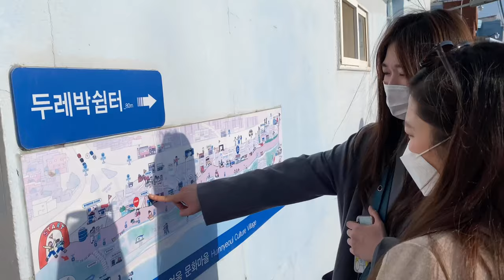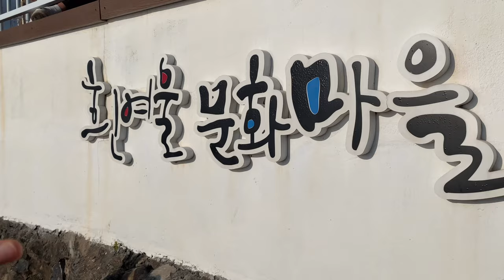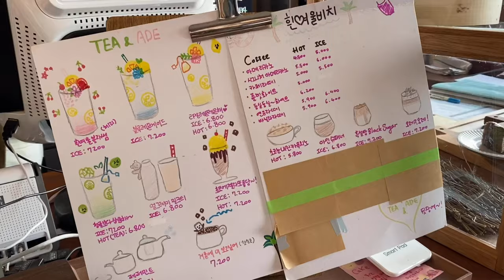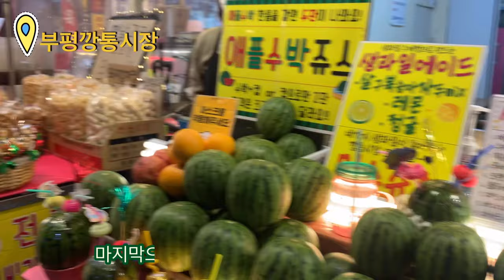부산 브이로그 2조